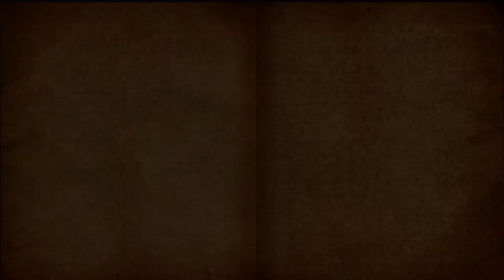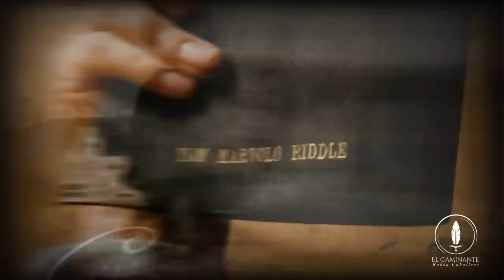Diferencias Libro VS Película | Harry Potter y la Cámara Secreta #2/2